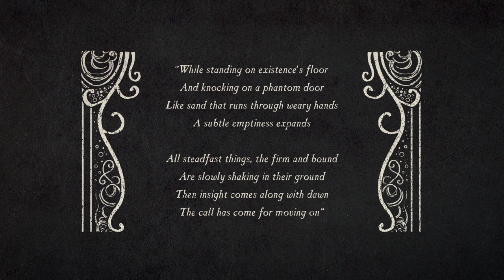...And the Pillars Tremble | Forest Poem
Part 5 of 9: …And the Pillars Tremble

”While standing on existence’s floor
And knocking on a phantom door
Like sand that runs through weary hands
A subtle emptiness expands

All steadfast things, the firm and bound
Are slowly shaking in their ground
Then insight comes along with dawn
The call has come for moving on”
Animation and poem from the album/DVD “The Forest Sessions”.
“The Forest Sessions” is a collection of music videos that spontaneously evolved into an album with 10 experimental versions of songs from the album “Chants From Another Place” and the EP “The Dark Night of the Soul”. It is also a small collection of poems and animations telling a little story.
Released on all platforms by Kscope the 16th of December, 2022.